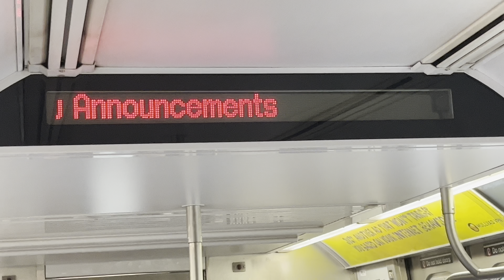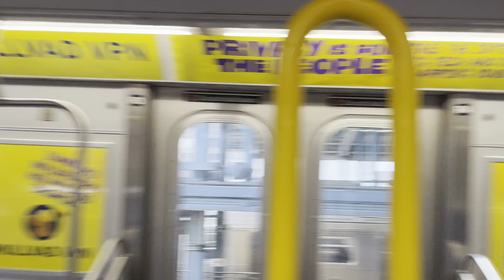⁴ᴷ⁶⁰ NYC | R160B Siemens On The Q Line Via AM Rush Hour